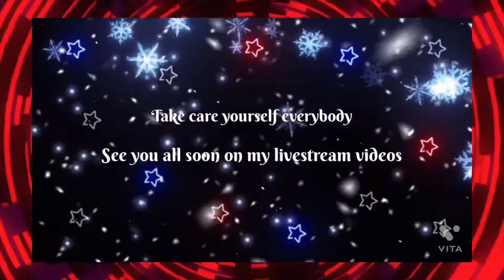Shadow Princess (my Christmas 🎄video Genesis by FernGully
😻😁🤍🖤🤍I made this video for all
Of you guys